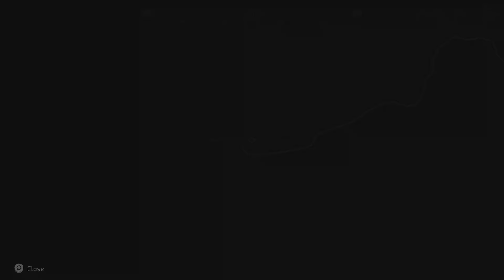Helping Zo Awaken The Land Gods Of The Plainsong Horizon Forbidden West - Part 46 PS5 4K 60fps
Horizon Forbidden West Walkthrough Part 46 and until the last part will include the full Horizon Forbidden West Gameplay. This Horizon Forbidden West Gameplay is recorded in 4K on PS5 and will include the full game and all boss fights.

Horizon Forbidden West is a 2022 action role-playing game developed by Guerrilla Games and published by Sony Interactive Entertainment. The sequel to 2017's Horizon Zero Dawn

The game is set in a post-apocalyptic version of the Western United States recovering from the aftermath of an extinction event caused by a rogue robot swarm. The player can explore the open world and complete quests using ranged and melee weapons against hostile machine creatures.